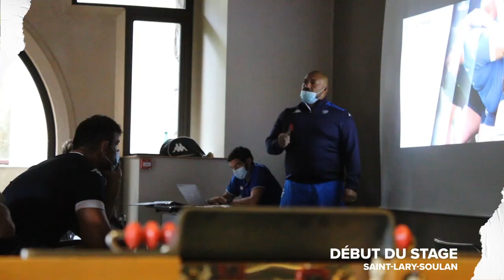Retour sur la première journée à Saint-Lary